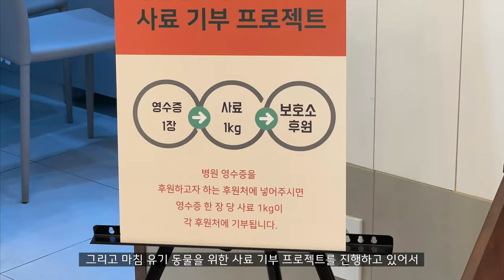여러번 시무룩한 강아지의 느릿느릿 성장일기 l 유기견 입양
안녕하세요! 윈터제뉴어리입니다. 느릿느릿 꿀떡이는 입양 1년이 지나고 또 작은 변화가 생겼고 요즘은 왠지 점점 더 교감이 잘 되어가는 것 같아요. 이번 주는 여러 이유로 여러번 시무룩했던 꿀떡이와 함께하는 소소한 한 주의 이야기 담았습니다.

• bgm
 sunshine in my soul, 낮잠을 잘 거야, 새벽 공기, 세상은 물음표투성이